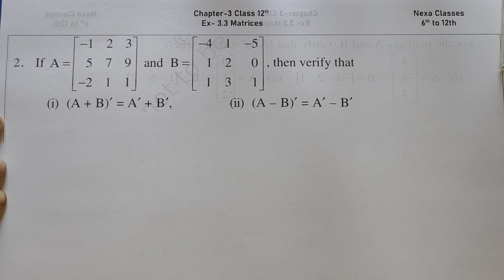Class 12 Ex 3.3 Q2 Math | Chapter 3 Matrices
Class 12 Math Matrix Introduction
Class - 12 Ex - 3.3 Q2 Math's (Matrix) NCERT CBSE
Ex 3.3 Q2 Class 12 Math (Matrix) | Q2 Ex 3.3 Class 12 Math |
Ex-3.3 Q-2 Class 12 (Matrix) NCERT Math
Class-12 Ex-3.3 Q-2 (Matrix) NCERT Math
Class 12th Ex-3.3 Q 2 (Matrix) Math's CBSE NCERT
Ex 3.3 Q2 Chapter 3 Matrix Class 12 Math's Ncert
Class 12th Ex-3.3 Q2 (Matrices) Math's CBSE NCERT
Class 12 Math's Ex 3.3 q2 Chapter 2 Matrices
Class 12 Math's Chapter 3 Exercise 3.3 (Q2) Class 12 Matrices
Chapter 3 Ex 3.3 q2 Matrices Class 12 (NCERT MATHS)
Class 12 Math's Chapter 3 (Matrices) Exercise 3.3 Q2

○class 12 ncert solution of math chapter3 Matrices